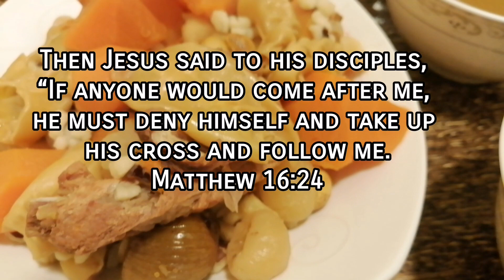You must try this soup, Chinese employers will definitely love it!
Hello guys! Have a wonderful day! In this video I'm going to show you one of the best Chinese soups that many employers will love to drink!

Thanks! Love you all with the love of Christ Jesus my Lord!